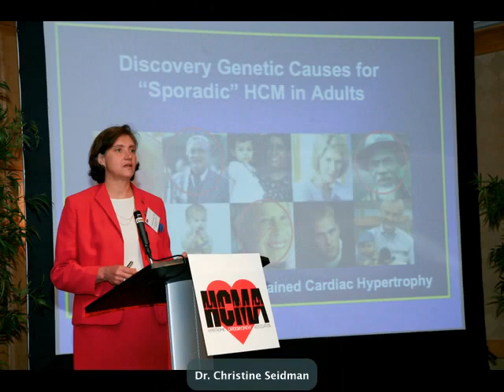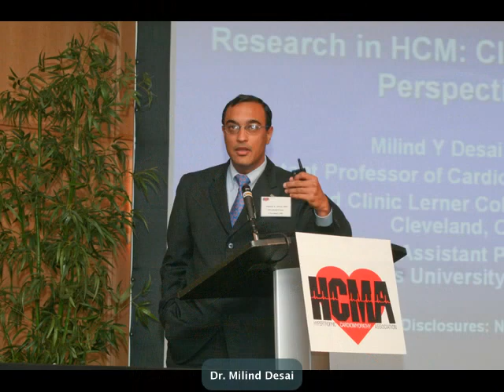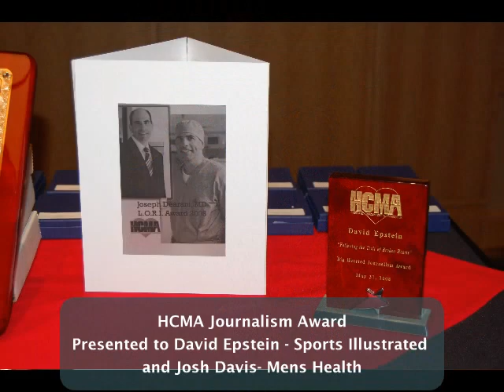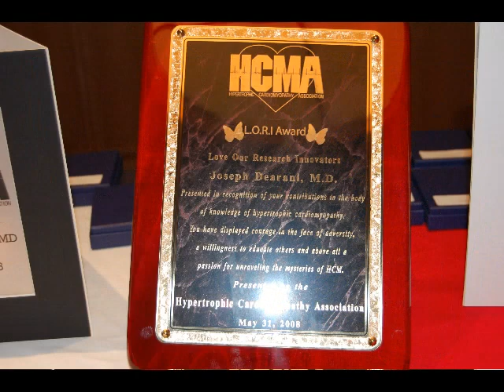HCMA Annual Meeting 2008 - Morristown NJ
Hypertrophic Cardiomyopathy Association's 11th Annual Meeting Morristown NJ